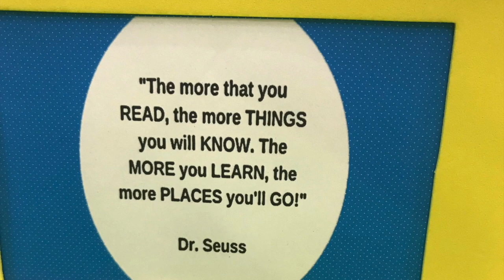Must Watch Literacy Speech How I learned how to read at Escondido Library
I’m coming clean. I was getting tired of hearing “bro why are in Special Ed or more like bro what are you doing in that class, also I remember feeling that was the vibes From my friends that I made, chilling with them at lunchtime. pretty much all of high school. (Orange Glen high school) NO guy will admit that or say I can’t read or write. Come on! In high school.That’s embarrassing! You guys give so anxiety.Then I found myself at Palomar college. At Palomar college I took ceramic class that’s when I met every more people and then it hopped the O SHIT moment, I caught myself. (I can only read to second grade level/I was illiterate. Life is soo fracking funny! 😄 That they gave the green light to a kid who can’t read or write to attend college.

   I just realized that it is a stab to  the stomach to the parents and the students when they come out of high school and there illiterate and do not count.  It's hurts.!

  My journey at the Escondido literacy program.
2019 Literacy Speech. please check it out and make sure to share with the world 🌎
Life is a hole lot funnier being in a literate state of mind.

How the Fuck i got a way with it! Non of my  teachers  stopped  me.

I’m this doing this so people outside special Ed  are aware of this and understand the social Ed student ￼